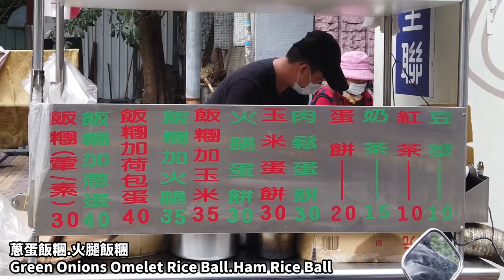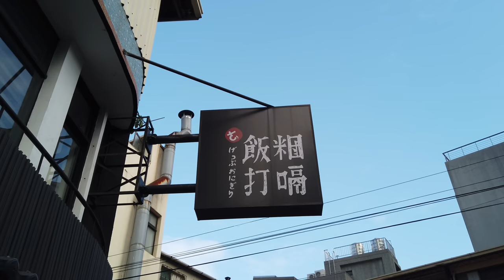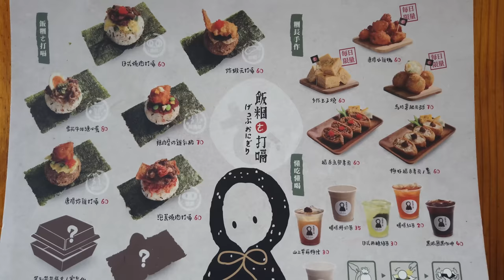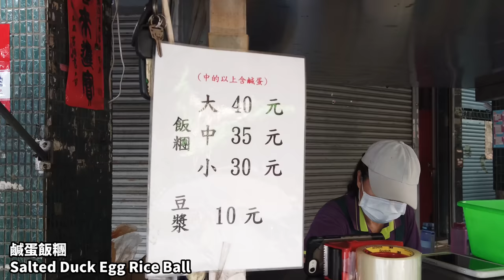台中最熱賣的早餐飯糰店-陜西路無名飯糰.日棧飯糰.飯糰打嗝了/Taiwan's Best-Selling Breakfast Rice Ball Shop 2-台灣早餐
(商品價格已調整)
這次為各位介紹的是台中幾間最熱賣的早餐飯糰店

0:25“陝西路無名飯糰”
這間飯糰是屬於傳統風格
基本的油條.蘿蔔乾.肉鬆等食材
還可以選擇搭配現煎的蔥蛋
這些食材全部融合在一起的滋味很棒
飯糰的個頭算是很大一顆,很有飽足感
吃一個下去應該連午餐都省下來了

5:49“飯糰打嗝了”
這間飯糰是文青店的風格
擁有很多年輕消費者的支持
飯糰口味是屬於日式風味
米飯還有加鮭魚醬去攪拌
包裝的很可愛
現點現炸的蝦子這口感真好
雪花牛也很香嫩
有機會您可以嘗嘗看

9:54“日棧鹹蛋飯糰”
位在臥虎藏龍的台中第五市場
這間飯糰非常熱賣遠遠的就看到一堆人排隊
飯糰口味就只有一種
分為大、中、小三種尺寸
這間飯糰最大的特色是會加入鹹蛋
吃起來是很特別的感受
很清爽的口感
一次吃兩顆都不會膩

陝西路無名飯糰 (商品價格已調整)
台中市北區陝西路66號

飯糰打嗝了  (商品價格已調整)
台中市西區博館三街62巷23號

日棧鹹蛋飯糰  (商品價格已調整)
台中市西區自治街31號

Enjoy Food~Enjoy Travel~Enjoy Life
享受美食~享受旅行~享受人生

-- YSYL Films --
Taiwanese_Breakfast# Traditional_rice_balls